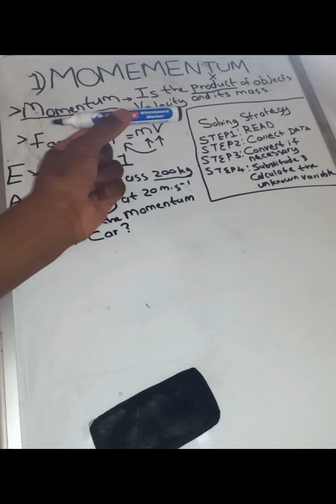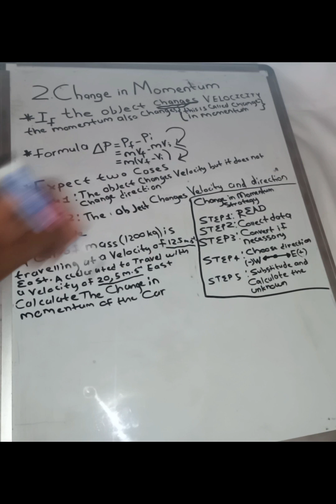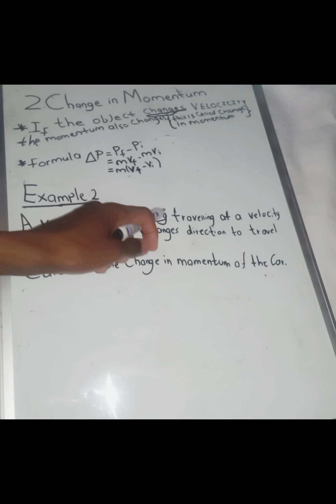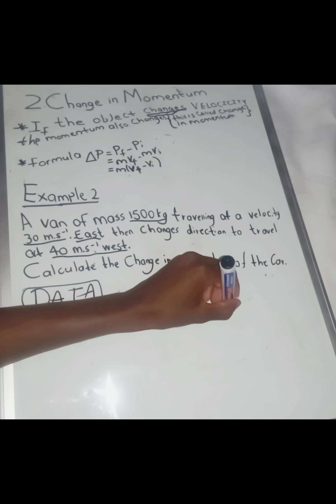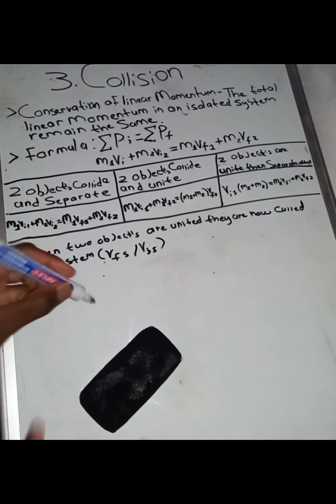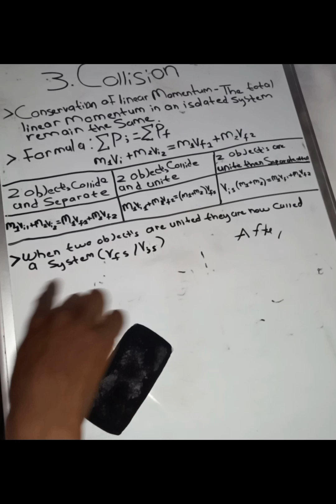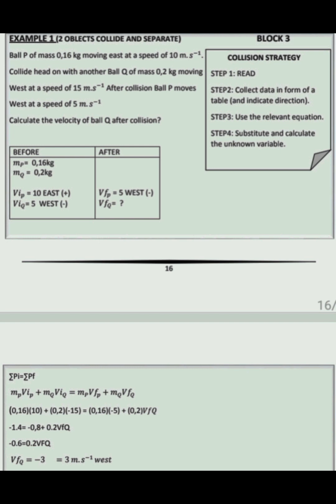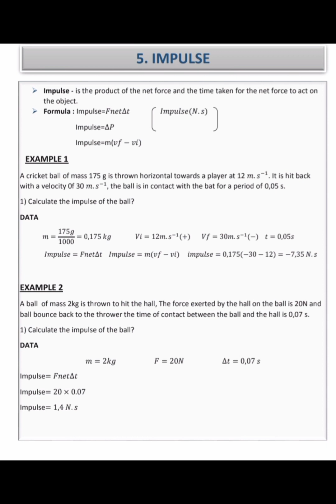IMPULSE AND MOMENTUM